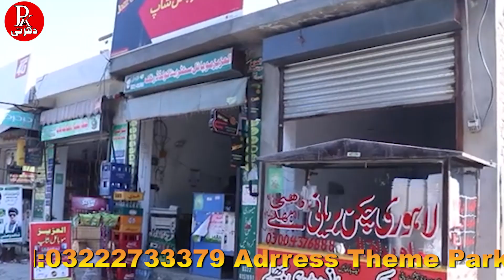Commercial Zone theme park view society visit | Latest rate of theme park view society lahore